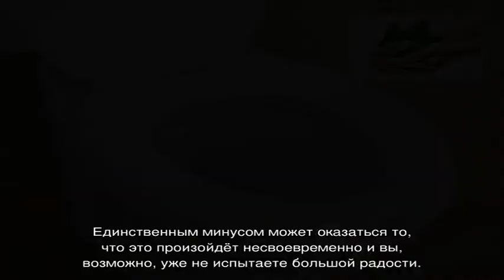«Сонник Унитаз приснился, к чему снится во сне Унитаз»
Сонник Унитаз, к чему снится Унитаз во сне видеть  узнайте что значит, если Унитаз приснился —  толкование снов бесплатно